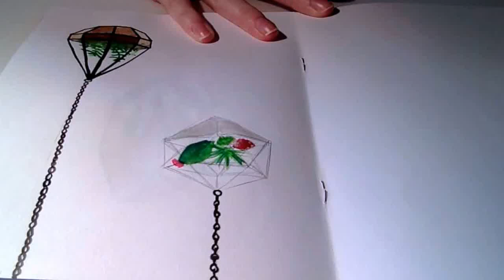Terraniums speed paint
First ever speed-paint!

Watercolour.